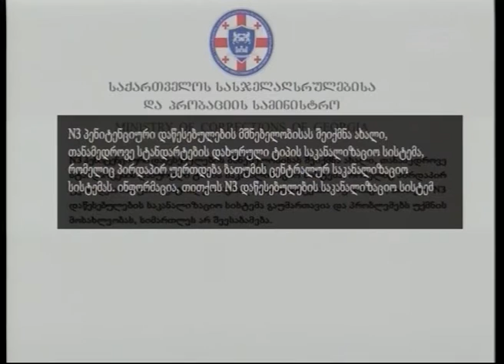ბათუმის N 3 სასჯელაღსრულების დაწესებულების საკანალიზაციო ნარჩენები მდინარეში ჩაედინება